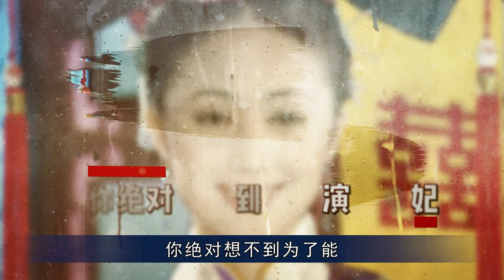《还珠格格》幕后， 苏有朋为片酬质问琼瑶，戴春荣张铁林因戏结仇！【隐秘世家】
你绝对想不到，为了演好《还珠格格2》中的令妃，娟子做了什么！
还珠格格 苏有朋 隐秘世家 影视幕后 揭秘 我们制作的所有视频都是以电影或纪录片形式呈现的作品，绝对不包含成人内容。